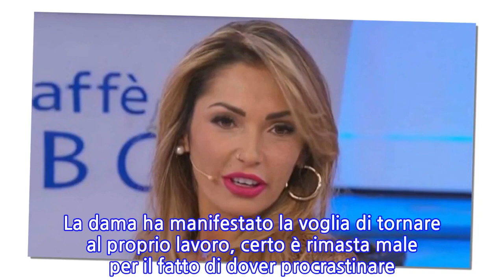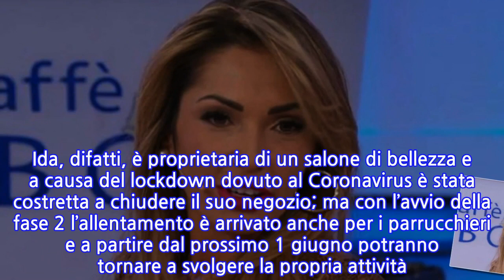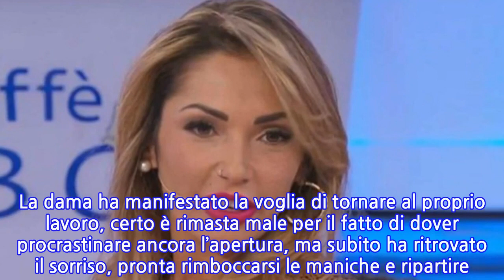Lockdown, Ida Platano torna nel suo negozio: "Sono felice"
Ida Platano è una delle protagoniste del trono over di “Uomini e Donne“. La sua storia d’amore, infinita e tormentata, con il cavaliere Riccardo Guarnieri, ha fatto sognare e tribolare milioni e milioni di fan. I due, che si sono conosciuti nel talk show dei sentimenti, si sono lasciati e hanno fatto pace a più riprese, anche quando tutto sembrava definitivamente naufragato.

 Ida e Riccardo sembra abbiano finalmente trovato un punto di incontro, difatti hanno vissuto insieme la quarantena, a Brescia, a casa della Platano, insieme a Samuele, il figlio che Ida ha avuto da una precedente relazione. Se le cose con Guarnieri sembrano finalmente andare per il verso giusto, rinsaldando il proprio legame con la convivenza che pare sia andata a buon fine, un’altra bella notizia è arrivata per la dama. Ida, difatti, è proprietaria di un salone di bellezza e a causa del lockdown dovuto al Coronavirus è stata costretta a chiudere il suo negozio; ma con l’avvio della fase 2 l’allentamento è arrivato anche per i parrucchieri e a partire dal prossimo 1 giugno potranno tornare a svolgere la propria attività. Nelle scorse ore la bella Platano è tornata nel suo negozio e non ha nascosto l’emozione provata, condividendo il proprio pensiero su Instagram.

 Attraverso l’utilizzo del social, Ida ha confessato ai suoi numerosissimi followers: “Sono felice, mi sono emozionata prima. Ho rivisto il mio negozio e non vedo l’ora di tornare“. La dama ha manifestato la voglia di tornare al proprio lavoro, certo è rimasta male per il fatto di dover procrastinare ancora l’apertura, ma subito ha ritrovato il sorriso, pronta rimboccarsi le maniche e ripartire. Adesso che “Uomini e Donne” è tornato in onda regolarmente, nella sua formula classica, non è da escludere un intervento nelle prossime puntate, sempre tramite collegamento, proprio da parte di Ida e Riccardo, i quali aggiorneranno i telespettatori sull’andamento della loro storia d’amore. Insomma questo sembrerebbe essere, finalmente, un periodo d’oro per Ida.
INFORMATION
• Source: news